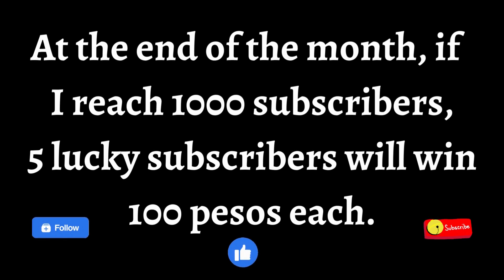WALK OF SHAME SUPER BONUS TRIGGERED!! - NOLIMIT CITY